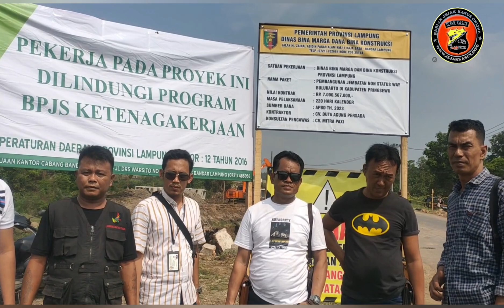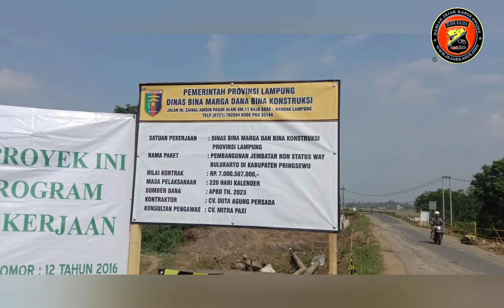DIDUGA PROYEK JEMBATAN NON WAY BULUKERTO PRINGSEWU DIPERTANYAKAN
PRINGSEWU, JEJAKKASUS.INFO
Dua lembaga profesi di Kabupaten Pringsewu terdiri dari Forum Komunikasi Wartawan Kabupaten Pringsewu (FKWKP) dan Dewan Pimpinan Cabang Komite Wartawan Reformasi Indonesia (DPC-KWRI) Kabupaten Pringsewu melakukan kontrol sosial pada sebuah pekerjaan proyek pembangunan jembatan non Status Way Bulukarto di kabupaten setempat, Sabtu (24/6/23).

Pekerjaan tersebut berasal dari Anggaran Pendapatan Belanja Daerah TH 2023, melalui Dinas Bina Marga dan Bina Kontruksi provinsi Lampung. Pada papan nama informasi pekerjaan tertera selaku pihak kontraktor  CV. Duta Agung Persada, dan CV.Mitra Paxi selaku pihak konsultan pengawas.

Nilai kontrak pada pekerjaan tersebut yaitu Rp.7.000.567.000,-.
Sementara itu  masa pelaksanaan pekerjaan selama 220 hari

Adapun dilokasi didapati pekerjaan yang sedang berlangsung. Terlihat sejumlah pekerja sedang merangkai kawat baja dan mempersiapkan beberapa material jembatan. Nampak juga satu buah alat berat melakukan pengerukan disekitar lokasi jembatan yang akan dibuat.

Mirisnya, salah seorang oknum mengaku dirinya sebagai kepala logistik diduga berusaha menghalangi wartawan yang sedang melakukan peliputan ditempat itu.

Parahnya, salah seorang wartawati media Siber88.com berinisial YNT mendapat perlakuan tidak pantas dari oknum tersebut. d
Dengan bernada tinggi seakan naik pitan, oknum itu mengambil ID Card milik YNT, dan kemudian membawanya pergi.

"Awalnya dia menanyakan ID Card saya. Setelah saya tunjukkan Id Card kemudian orang itu membawanya pergi begitu saja, "kata YNT kepada tim media dilokasi pekerjaan.

Menurut YNT, sebelum menanyakan Id Card miliknya, oknum tersebut dengan nada tinggi menanyakan kartu nama, serta tujuan awak media datang kelokasi pekerjaan.

" Saya takut sekali soalnya bapak itu kelihatan marah besar kepada tim wartawan yang sedang bertugas meliput, "sebut YNT.

Sementara itu oknum mengaku kepala logistik tersebut saat dikonfirmasi mengaku dirinya tidak bermaksud menghalang-halangi tugas wartawan. Dirinya mengaku heran mendapati begitu banyak awak media melakukan peliputan disekitar lokasi pekerjaan jembatan.

"Saya tidak bermaksud menghalang-halangi tugas kalian, saya hanya kaget begitu banyak wartawan ditempat ini. Saya minta maaf kalo cara saya ini salah, "ucap oknum kepala logistik tersebut.